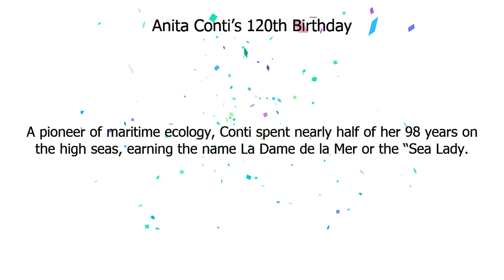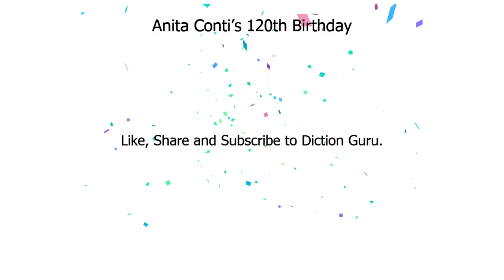Anita Conti | Anita Conti’s 120th Birthday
“As soon as I put my foot on board, I'm flying,” wrote Anita Conti, who spent much of her life sailing the world as France’s first female oceanographer.
 Born on this day in 1899, the young adventurer developed a love for the sea while traveling with her parents.
 Living in Paris after World War I, she became a photographer and an accomplished writer focusing on nature and the sea.
In 1935, the French Fisheries Authorities hired Conti to conduct scientific research assessing fish resources.
 Conti’s goal was to nourish French troops and save the local population from hunger, but over time she became increasingly concerned about the danger of overfishing and was one of the first to issue a warning that “seas are under threat.
”In subsequent voyages through the North Atlantic and Canada, she survived rough seas, shot thousands of photos, and wrote about her experiences with poetic flair in books like Géants des mers chaudes (Giants of the Warm Seas).
 In 1952 she spent six months in the Arctic Ocean aboard the French trawler Bois-Rosé, capturing the difficulty of life on a fishing boat in her bestselling book, Racleurs d'océans (Scrapers of oceans).
A pioneer of maritime ecology, Conti spent nearly half of her 98 years on the high seas, earning the name La Dame de la Mer or the “Sea Lady.
”Bon anniversaire, Anita Conti!.